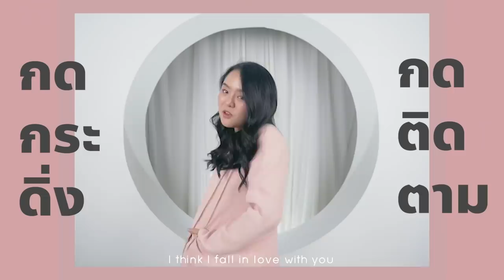ตกหมึกเป็นๆ ใสๆ มายำมะนาวพริกสด 🐙🌶🍋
ออกเรือไปตกหมึกกันถึงที่ สัตหีบ
เพื่อจะนำหมึกสดๆ ดิบๆ ใสๆ มาทานคู่กับ
ยำมะนาวพริกสด สูตรเบิร์นปากบวม จะแซ่บขนาดไหน ไปดูกันเลย !